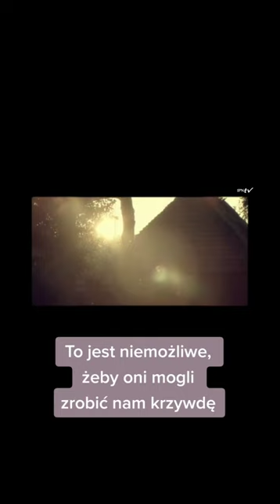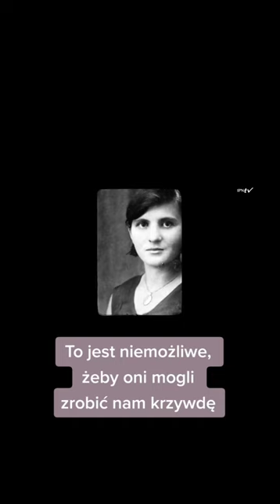Dzieci Wołynia - ukraińskie ludobójstwo na polskiej społeczności